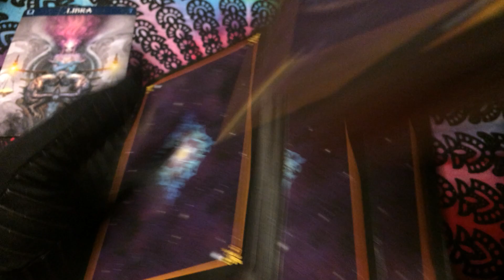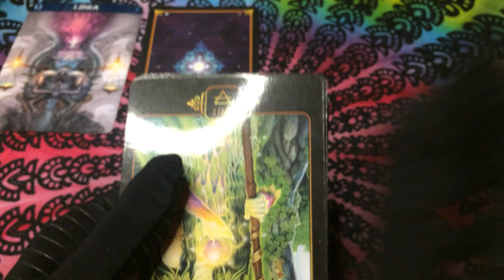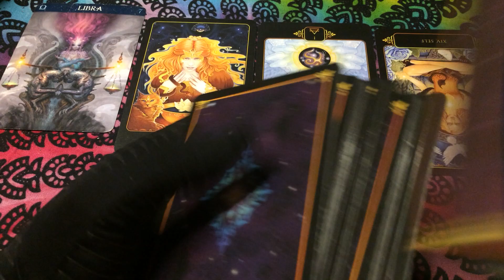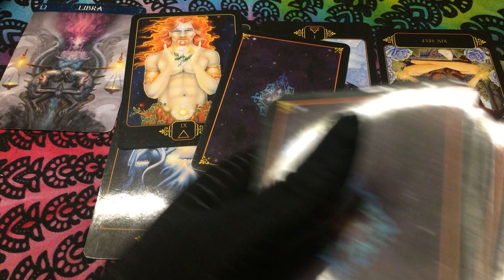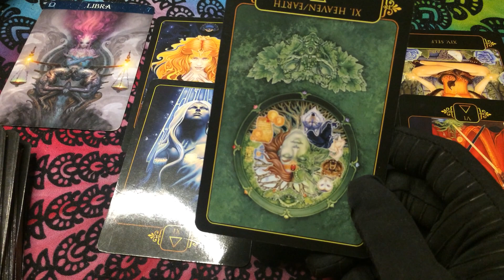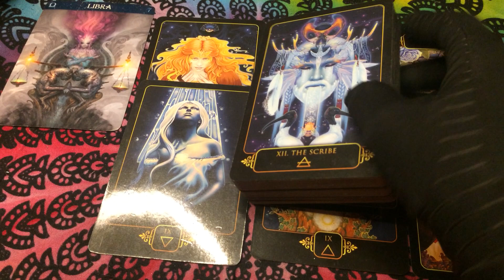🦋 LIBRA WEEKEND ♎️: (Timeless) General 8/12-15